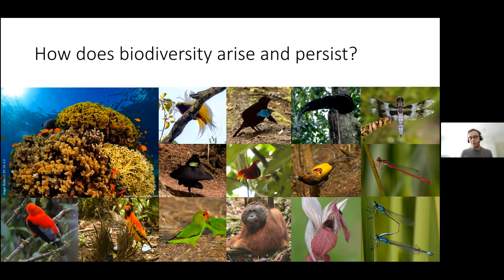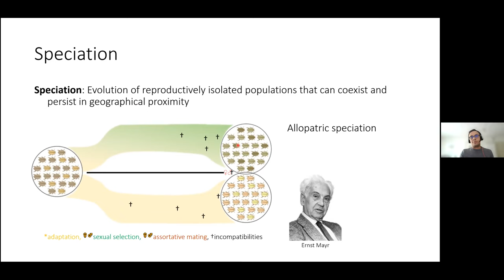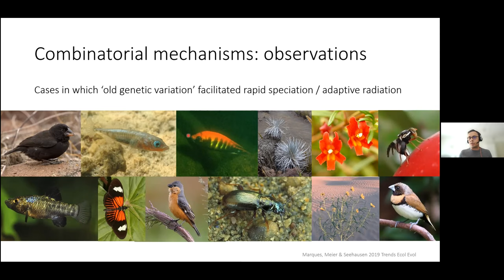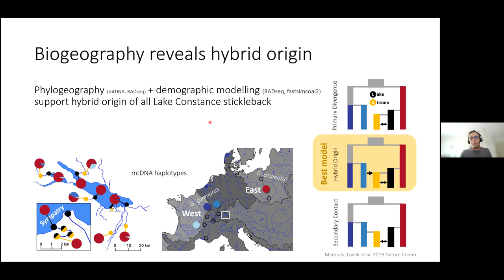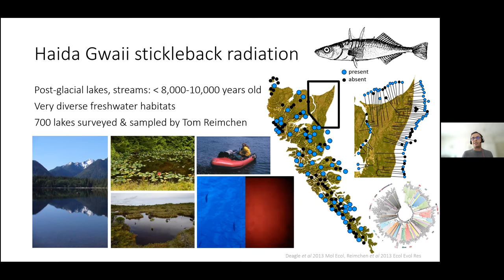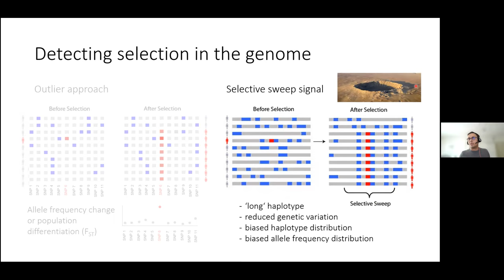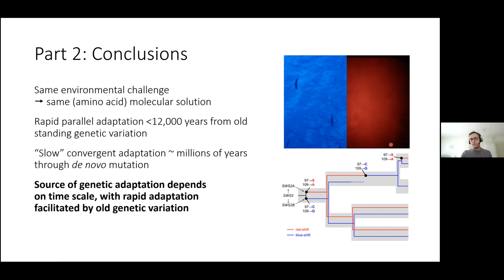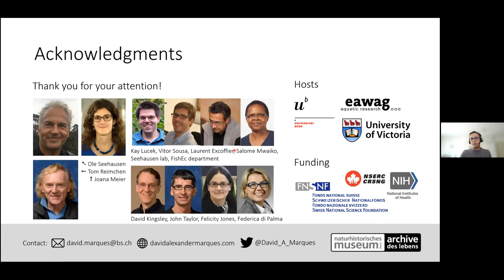Old genetic variation: key to rapid adaptation and speciation? - David Marques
What genetic changes cause adaptation or new species to evolve? David Marques studied threespine stickleback ecotypes adapting to different niches to answer this question. Some ecotypes reproduce in sympatry, others adapted to a multitude of niches in different lakes. Searching for signatures of selection in the genomes of wild fish and fish in a 19-year evolution experiment revealed some surprising findings about the origin of genetic variants involved, predictability of evolution and the role of the environment in shaping genomic responses.